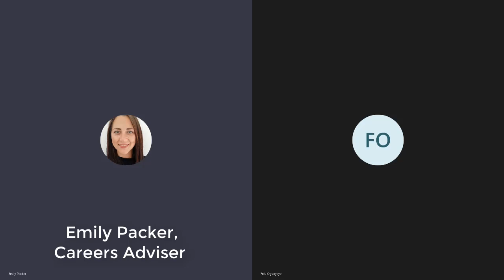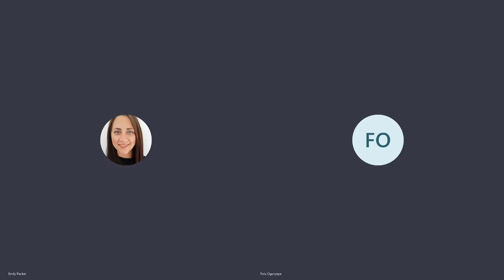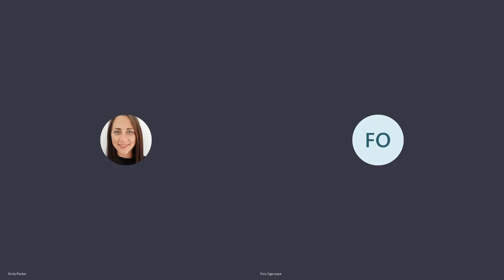IFounded Series with Folu Ogunyeye of 'Vamos Careers' (Podcast)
In this video Folu Ogunyeye, Cambridge student and founder of 'Vamos Careers' discusses her journey so far in founding her student careers platform 'Vamos Careers'.

In the conversation Folu discusses the inspiration for her idea, the lessons she has learned so far from entering into competitions and funding rounds - and shares the importance of learning form feedback.